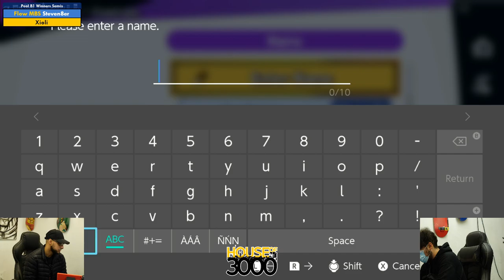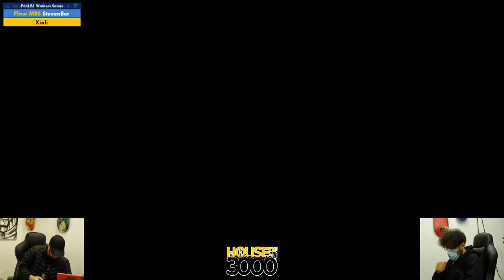Xeno337 Pool B1 Winners Semis Steven8er vs Xioli